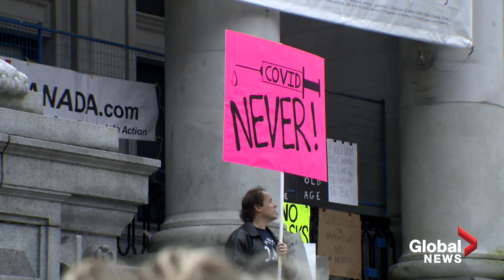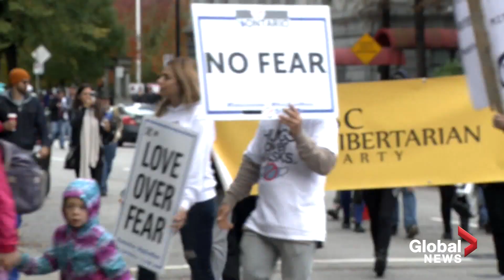Coronavirus: Anti-mask protesters gather in Vancouver for "mega freedom rally"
Several hundred people gathered at the Vancouver Art Gallery’s north plaza on Sunday for the second day of an anti-mask “mega freedom rally” where attendees listened to speeches decrying what they called censorship, along with “lockdowns” and mask mandates, and expressed fears a COVID-19 vaccine would be made mandatory.

Vladisav Sobolev, founder of the group “hugs over masks,” told Global News the event offered a forum for like-minded people to come together and get an “alternative perspective to the mainstream media.”

Many people in the crowd espoused debunked myths that wearing a mask is harmful because it causes a person to breathe in carbon dioxide or bacteria or causes cancer.